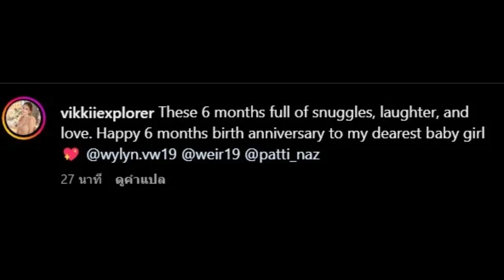“วิกกี้” อัพเดทความน่ารัก “น้องวิริน” ในวัย 6 เดือนเต็ม ร่าเริงสดใสสมวัย